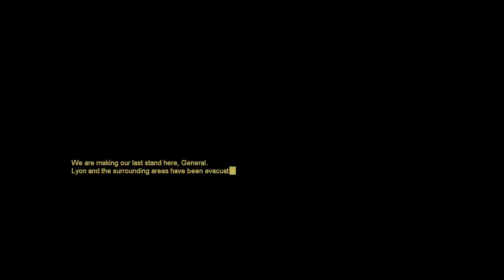Rise of the Reds campaign for fun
I lost Pandora this time, sadge noise.